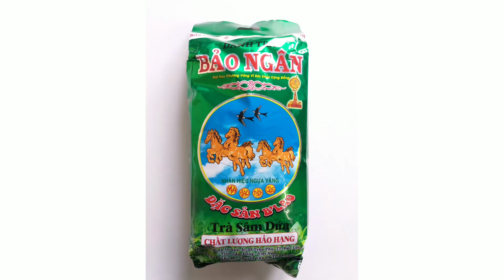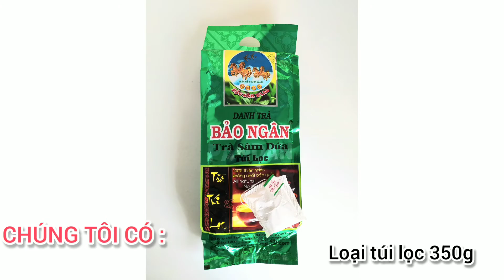🔴 Cách Pha Trà Sâm Dứa BẢO NGÂN Chính Hãng | How To Make (BAO NGAN) Pineapple Leaf Tea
Pha Trà Sâm Dứa BẢO NGÂN Chính Hãng
THÀNH PHẦN CHÍNH:
Búp Trà Xanh
Lá Trà Tiên
Hoa Lài
Hoa Sói
Hoa Ngâu
Lá Dứa (Lá Nếp)

Trà Sâm Dứa BẢO NGÂN tạo nên một hương vị trà khó quên, đặc trưng không thể lẫn với bất cứ dòng trà nào khác.
Trà Sâm Dứa BẢO NGÂN thơm vị lá trà tiên, lưu luyến hương lá nếp và có chút chan chát của trà xanh.

Trà Sâm Dứa BẢO NGÂN càng uống lại càng ngon, càng loãng lại càng được vị ❤
Trà Sâm Dứa BẢO NGÂN có đặc tính giúp thực khách cảm thấy sạch miệng & bớt ngán khi ăn các đồ ăn nhiều dầu mỡ | đồ nướng

Chính vì đặc tính tuyệt vời có một không hai này, Trà Sâm Dứa BẢO NGÂN được các nhà hàng, khách sạn lớn lựa chọn làm đồ uống đi kèm với các món ngon, giàu dinh dưỡng để tạo sự cân bằng.

Trà Sâm Dứa BẢO NGÂN có thể kết hợp hài hòa với đường hoặc sữa để tạo ra một đồ uống mới thơm ngon, mát lạnh & giải nhiệt cơ thể.

ENGLISH:
Making Pineapple leaf tea of BAO NGAN brand
MAIN INGREDIENT:
Green Tea Bud
Tea Fairy
Jasmine
Wolf Flower
Flowers
Pineapple Leaf (Glutinous Leaf)

Create an unforgettable tea flavor, characteristic that cannot be mixed with any other tea lines. Pineapple leaf tea is fragrant with fairy tea leaves, nostalgic flavor of sticky leaves and a little bit of green tea.

The better you drink it, the thinner it gets, the better ❤
Pineapple leaf tea has the property to help diners feel clean in their mouth & less bored when eating greasy foods | barbecue

Because of this one-of-a-kind property, Pineapple leaf tea of BAO NGAN brand is selected by restaurants and hotels as a drink with delicious, nutritious dishes to create a balance.

Pineapple leaf tea of BAO NGAN brand can be harmoniously combined with sugar or milk to create a new delicious drink, cool & cool the body.

Khách trà cũng có thể qua TRÀ PHA NGON quán để thưởng thức trực tiếp hoặc nhận được sự tư vấn đầy đủ của người bán hàng | Tea customers can also go to TRA PHA NGON teashop to enjoy directly or get the full advice of the seller:

MUA HÀNG ONLINE CHÍNH HÃNG:
GENUINE ONLINE BUYING:

Shop ANH BẠN TRÀ
3 hàng mắm, hoàn kiếm, hà nội
3 hang mam str, hoan kiem distr, hanoi city, Vietnam